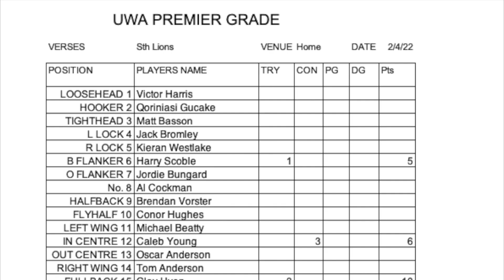2022 1st Grade v Sth Lions Rd 1 tries Uyen x2 Scoble Pen Try